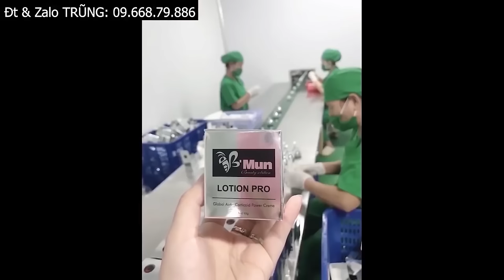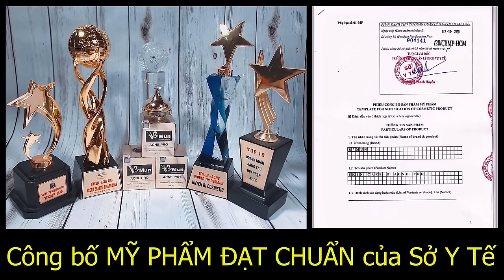PHỐ HOA LỆ (Chu Bin) | TRŨNG cover.. Đã đến lúc ta phải dừng lại...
_ Cảm ơn ca sĩ CHU BIN & nhạc sĩ ĐÔNG THIÊN ĐỨC đã cho ra đời 1 ca khúc vô cùng cảm xúc !
B'MUN là thương hiệu Kem SIÊU TRỊ MỤN - DƯỠNG DA bí truyền của cty TRŨNG sáng lập, ae xem hết clip để biết thêm thông tin chi tiết về Siêu Phẩm Trị Mụn này & Theo Dõi chặng đường âm nhạc TIẾP THEO của tôi nhé !
▶ ĐẶT HÀNG Ae nhắn tin vào LINK ZALO này của TRŨNG
 SĐT 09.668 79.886 để được tư vấn !
🔔 Đăng Ký để theo dõi chặng đường âm nhạc của TRŨNG tại link tổng hợp
© Bản quyền thuộc về TRŨNG official
© Copyright TRŨNG official & Do not Reup